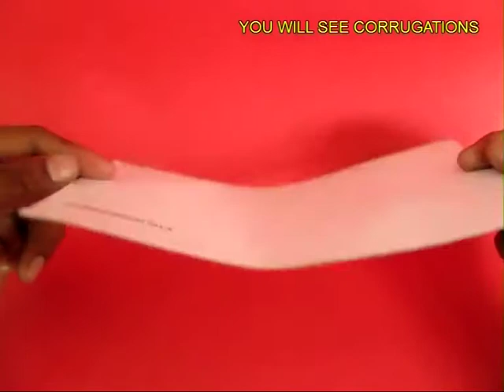Corrugated Car | Telugu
This video is all about ART from TRASH. Take a corrugated sheet and gently remove its top layer so as to expose the corrugations. One side will be plane and on the other side will be the fluted corrugations. Draw a car with two wheels on the fluted side. Cut the outline of this car with the scissors. Also cut out two windows to make the car look more realistic. See the front and the back view of the car. Make a frame from another corrugated sheet and hang it by a thread. The flutes on the frame will be vertical while the corrugations on the car will be horizontal. Now stick a small card on the frame and stick the car to it. The card piece will raise the car and give a 3-D effect. Then admire this zero cost artifact. This work was supported by IUCAA and Tata Trust. This film was made by Ashok Rupner TATA Trust: Education is one of the key focus areas for Tata Trusts, aiming towards enabling access of quality education to the underprivileged population in India. To facilitate quality in teaching and learning of Science education through workshops, capacity building and resource creation, Tata Trusts have been supporting Muktangan Vigyan Shodhika (MVS), IUCAA's Children’s Science Centre, since inception. To know more about other initiatives of Tata Trusts, please